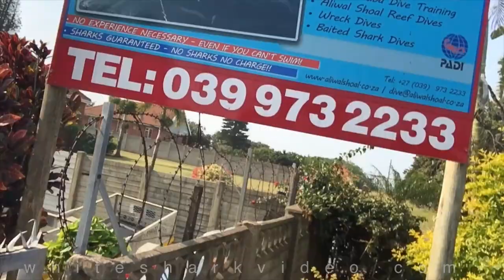Drinking With Sharks - Walter Bernardis Episode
Welcome to the first PUBLISHED episode of drinking with sharks.

This is an informal chat myself and the Monsters film crew had with shark diving pioneer, Walter Bernardis, while enjoying some drinks and talking sharks, thus ‘Drinking and Sharks’.

Although it’s not a professional production there are some good laughs, great footage, and equally great topics covered, such as the origins of tiger shark diving, how to NOT act like prey, close calls, whether or not cage diving has merit, if sharks have personalities, if sharks suffer, if there’s a double standard in the treatment of white sharks and tiger sharks, but this takes place over the course of all of us drinking at a South African braai.  So have some fun with us, learn something, and turn it into your own drinking game.  Here are the rules:

Every time we make fun of Shark Week take a drink
Every time Walter curses, take a drink
Every time Skyler curses, take a drink
Every time hadara ibis squawks, take a drink
Every time Walter says apex predator, take a drink
Every time we are interrupted take a drink
Every time a tiger shark comes on the screen, take a drink
Every time one of us drinks, you drink

Any support is appreciated so give a like and a subscribe, buy some products, check out Dan-and Ollie’s videos, go diving with Walter, or perhaps best of all join the great white shark intern program.